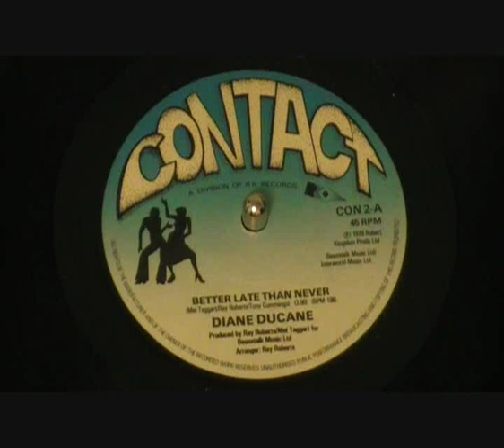Diane Ducane ~ Better Late Than Never